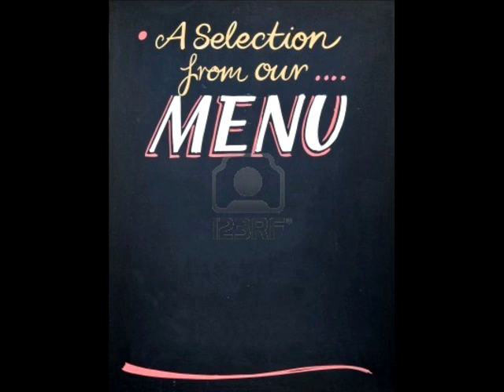MIDNIGHT COURT pride of the springfield road.wmv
video creato da me e dedicato alla mia amata scozia!!